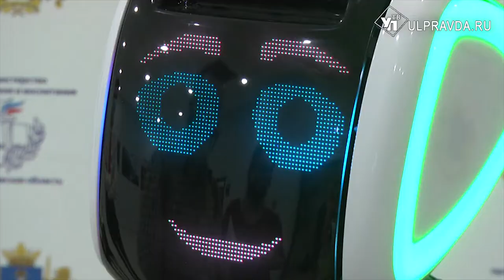Что представили на образовательном форуме в Ульяновске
Учебная онлайн-платформа и новые технологии для наших детей. Важные темы обсудили на форуме «Образование: пространство возможностей». Губернатор Сергей Морозов выступил перед публикой и обозначил векторы развития в сфере обучения юных ульяновцев.